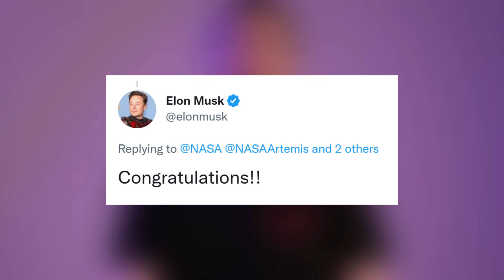Orion Spacecraft on its way to the Moon + Reactions | Starbase Pink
So Artemis 3 is a crew demo 1 for starship moon landing, and artemis 4 is crew demo 2.

Credit: NASA, SpaceX, Elon Musk, Cameroncountytx.gov.

0:00 - Intro
0:04 - Red Crew Arriving to 39B
0:15 - Meet the Red Crew
0:46 - SLS Liftoff
1:13 - SRB's Sepration + 4 Solar Array Deployments
1:23 - Orion Spacecraft on its way to the Moon
1:30 - Reactions
1:48 - View Inside Orion
1:57 - Orion Solar Array Rotating
2:04 - Starbase Closure
2:12 - Starship Crew Demo 2 Update
2:45 - Outro